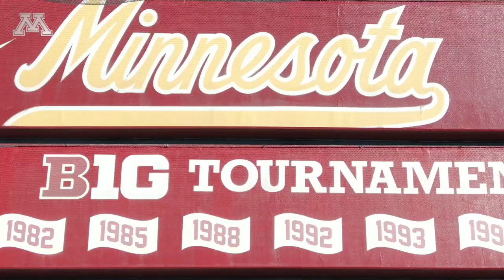Minnesota Golden Gopher Baseball - Facility Virtual Tour (2020)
Go inside the facilities for the University of Minnesota Golden Gopher Baseball team!